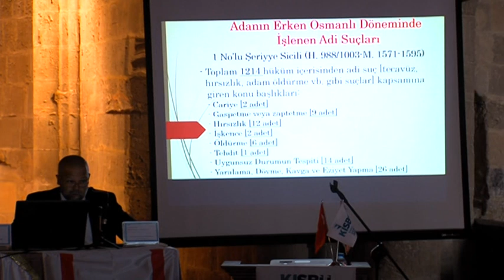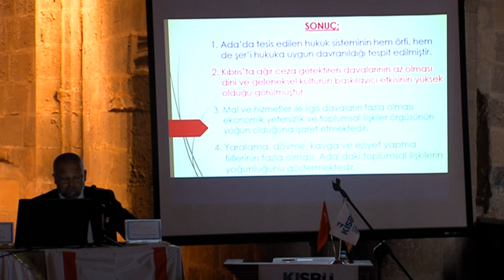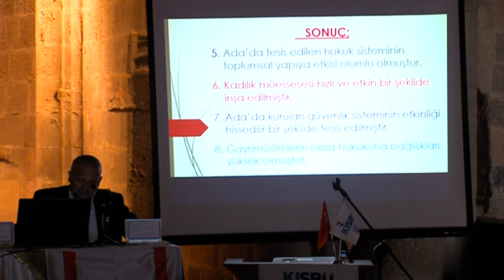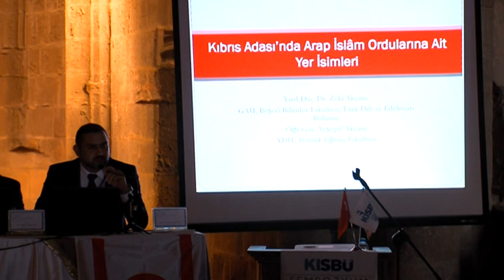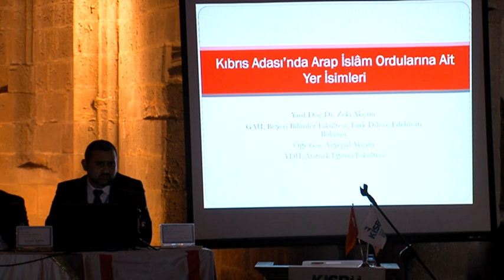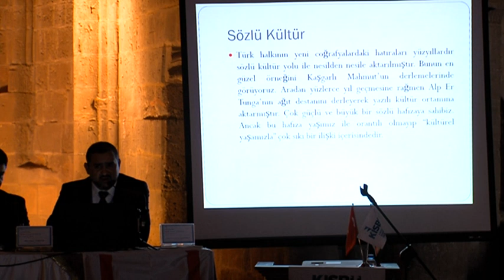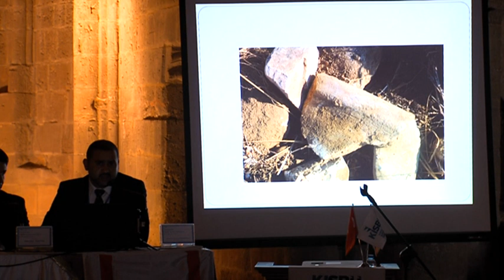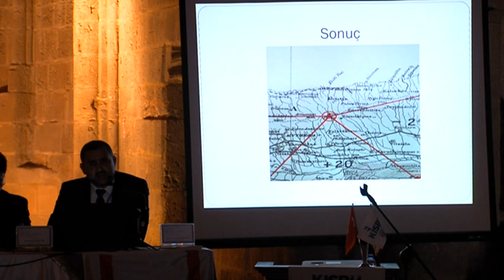Adalarda Türk İslam Kültürü Sempozyumu 5. Oturum 1. Bölüm - Bedesten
16-17 Kasım tarihlerinde Bedesten'de gerçekleştirilen Adalarda Türk-İslam Kültürü Sempozyumu  5. Oturum 1. Bölüm - Bedesten